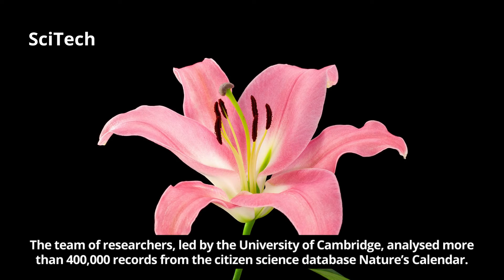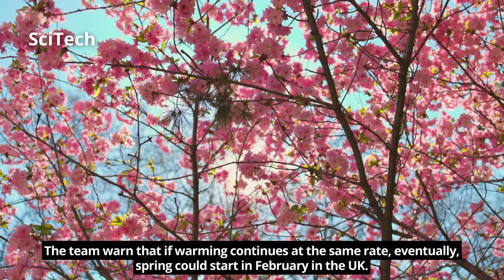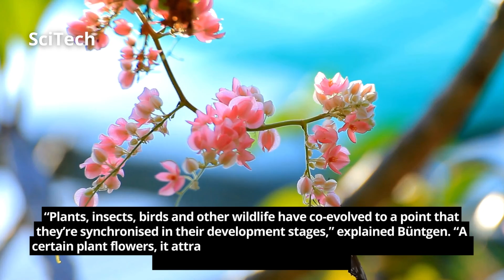Climate change is causing UK plants to flower a month early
Climate change is driving plants to flower earlier and earlier, a study has found. By studying records going back as far as 1753, a research team has shown that the average first flowering date of UK plants is a month earlier than it was before 1986, and it shows a strong correlation with our warming climate.

The team of researchers, led by the University of Cambridge, analysed more than 400,000 records from the citizen science database Nature’s Calendar. Since the 18th Century, gardeners, scientists and naturalists in the UK have been contributing observations of the changing seasons. In 2000, the Woodland Trust and the Centre for Ecology & Hydrology collated these into Nature’s Calendar, which now comprises around 3.5 million records.